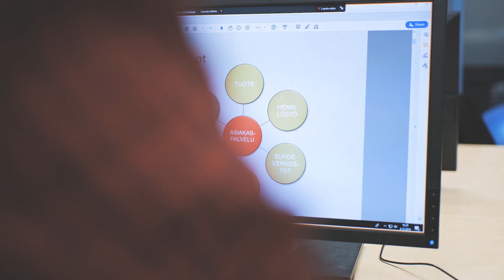Liiketoiminnan ammattitutkinto verkossa, myyjän koulutus - Seinäjoen koulutuskuntayhtymä Sedu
Työskenteletkö myyjänä päivittäistavarakaupassa, erikoisliikkeessä, b2b-myynnissä tai etsit uutta uraa myyntitehtävistä? Haluat vahvistaa osaamistasi mm. myynnissä, asiakaspalvelussa ja markkinoinnissa. Opiskele liiketoiminnan ammattitutkinto verkossa!

Hae: sedu.fi/ammattitutkinto-verkossa